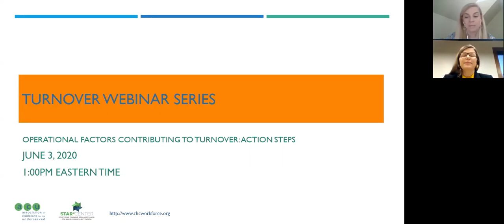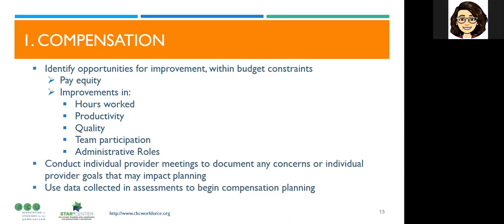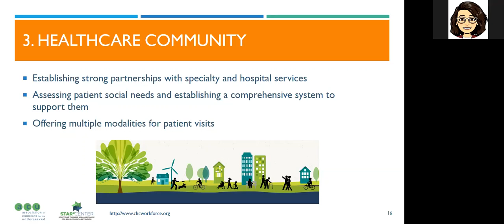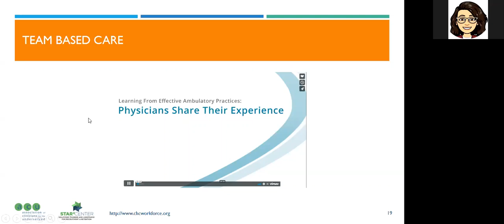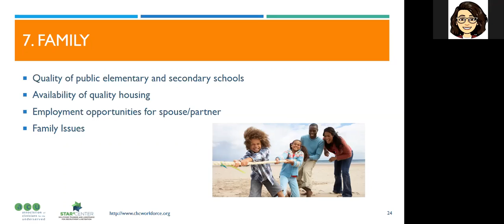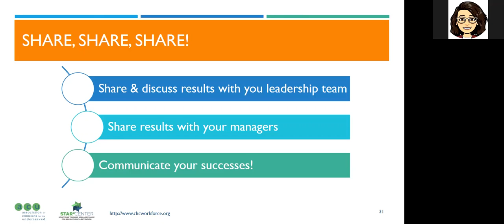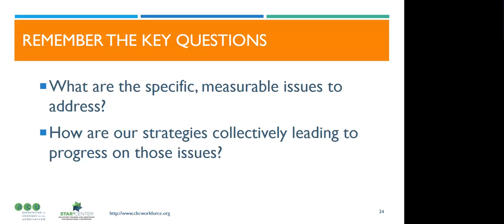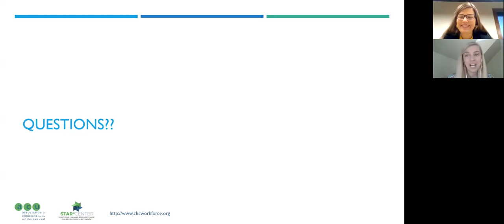STAR² Center Turnover Tool Webinar Series - Session 3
This session was recorded on June 3, 2020. In this session Alexia Eslan walked through 7 action steps to support provider retention. Suzanne Speer closed out the series with an overview of the STAR² Center's new Turnover Calculator Tool and what to do with your turnover data once you've collected it.